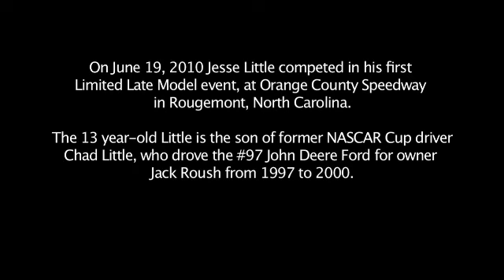Jesse_Little_Video.flv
Jesse's first late model race, AGE 13.  Video by NASCAR images.